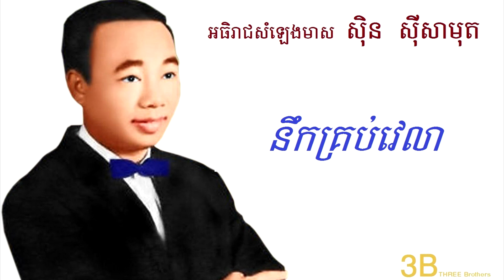នឹកគ្រប់វេលា ស៊ិន ស៊ីសាមុត